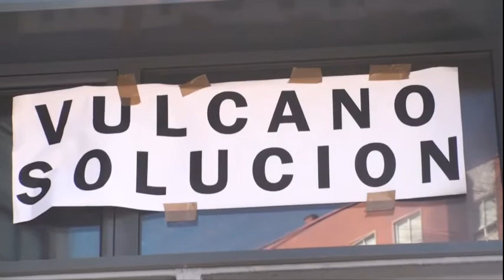Manifestación en apoio a Vulcano e na defensa do sector naval (4-11-10)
.// 5000 persoas participaron na manifestación en apoio e Vulcano e na defensa do sector naval que tivo lugar no 4 de novembro en Vigo, a raíz da negativa da entidade PYMAR a conceder un aval económico necesario para a súa viabilidade a curto prazo.